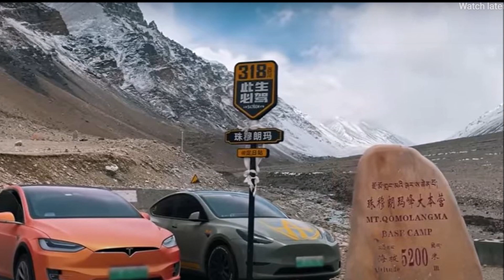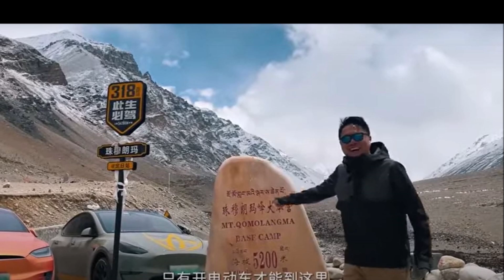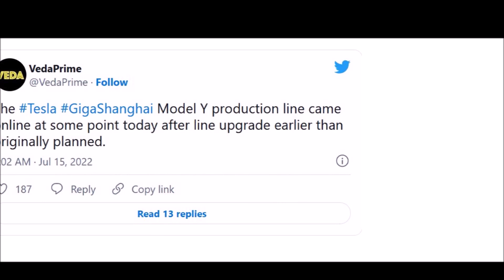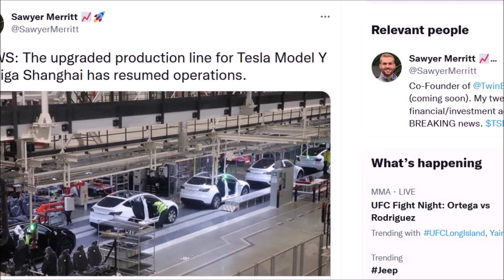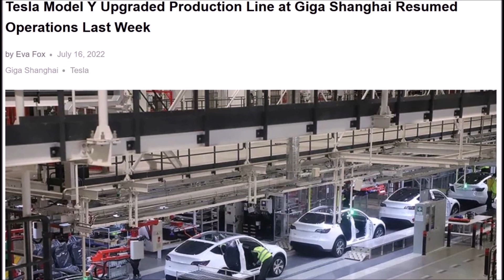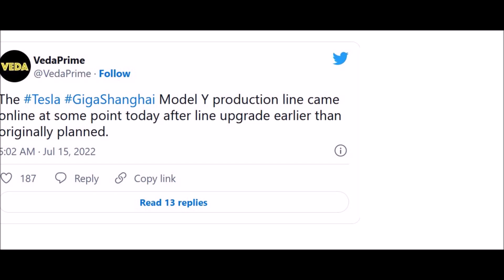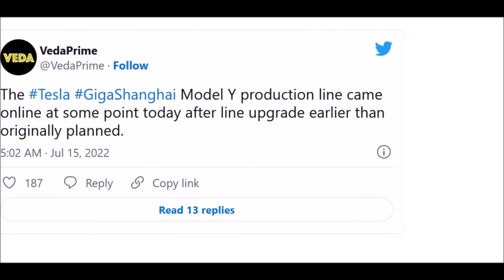Tesla Vehicles Reach Mt. Everest Base Camp For The 1st Time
Tesla vehicles have reached the Mount Everest base camp for the very first time, operating at five kilometers of altitude.

Tesla China in its Youtube channel has features a couple of Tesla owners who drove their Model Y and Model X all the way to the Mount Everest base camp. Tesla recently completed its Supercharger route along the China National Highway 318 (G318), which runs from Shanghai to Zhangmu across 5,476 kilometres (3,403 miles).

This is an incredible Tesla trip to the base camp of Mount Everest. If ever there was a road trip that deserved a feature-length TV program being made about it, this is it.

Tesla has an extensive supercharger network in China. That is 8,700 Superchargers at over 1,200 stations in mainland China.

Electrek reports that Tesla also operates an extensive Destination charger network in the country with more than 1,800 chargers at over 700 locations. Those chargers are primarily located at hotels and tourist destinations.